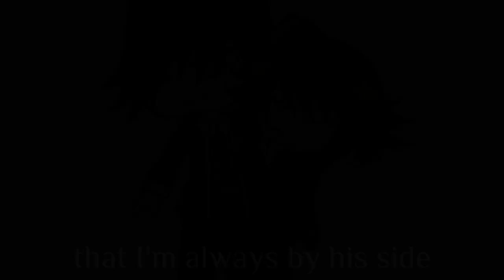—I'm thankful for my sister (Brother) |•Pregame!Drv3•|•Kaito, Kokichi•|•My Au•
☕Hi☕

Kokichi y Kaito son primos, han estado juntos desde los cinco años y son el soporte emocional del otro, pero entran a danganronpa y luego... ya saben la historia ;)

Kokichi and Kaito are cousins, they have been together since they were five years old and they are each other's emotional support, but they enter danganronpa and then... you know the story ;)

                🍪Sobre el video/About the video🍪

💚 Edicion/Edition 💚

Editado por/Edited by: AnxiousCoffee
Editado con/Edited with: CapCut, kinemaster.

💙 Meme/Song💙

                           ☕Sobre mi/About me☕

Nombre real/Real Name: Franco💚

Pronombres/Pronouns: He/Him.

Edad/Age: 15

Cumpleaños/Birthday: 3 de abril/April 3.

Pais/Country: Chile

Que idioma hablo/What language do i speak: Español-Spanish

No todavía/Not yet.

                   ☕Intro/Outro☕